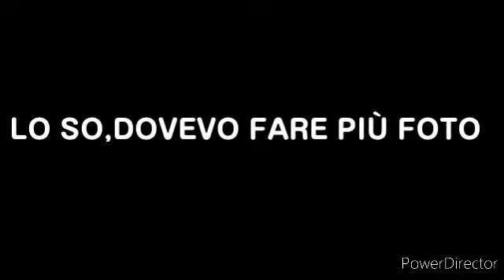COSA SCAMBIA LA GENTE PER UN UNICORN LEASH *DRAGO* | cosa scambia la gente per.. su adopt me #2